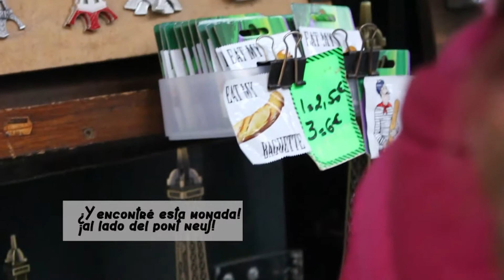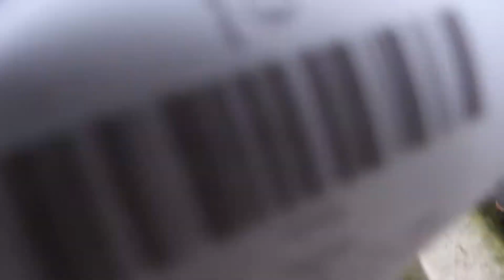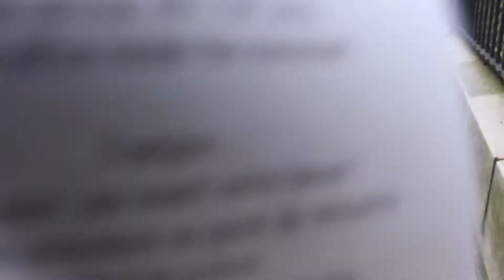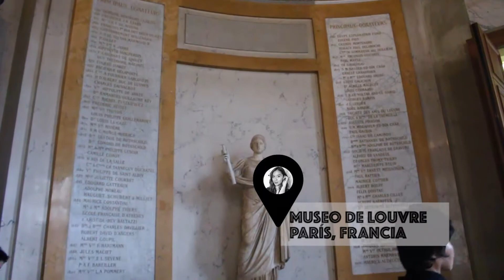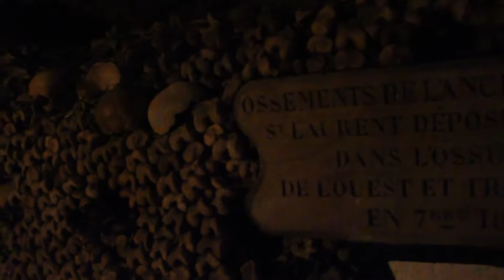PARÍS 2018/TIP VIAJERO